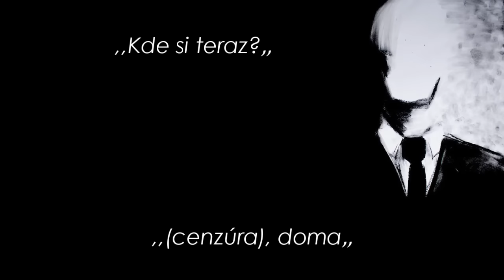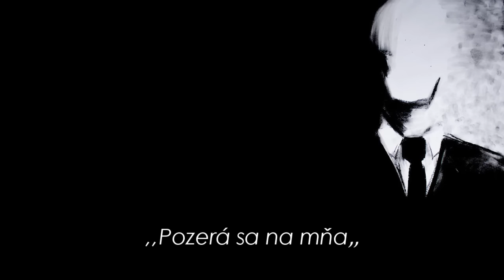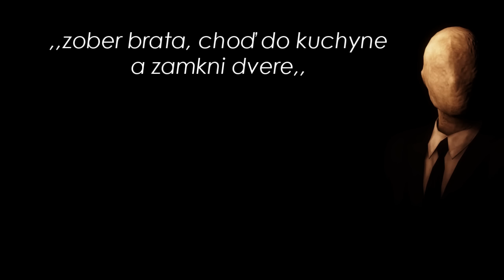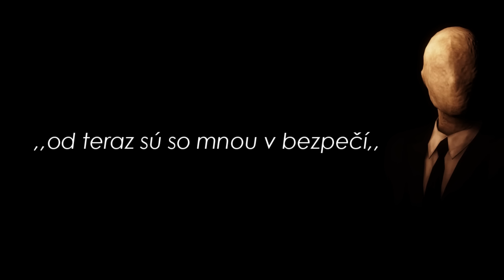Desivý hovor na políciu: SLENDERMAN !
Mladé dievča zavolalo na tiesňovú linku 911 kvôli záhadnému vysokému mužovi, ktorý sledoval ju a jej brata cestou domov zo školy. Celý telefonát je preložený a váš názor na toto video očakávam dole v komentároch.

PRE VIAC TAKÝCHTO CREEPY VIDEÍ URČITE ODOBERAJ!!!